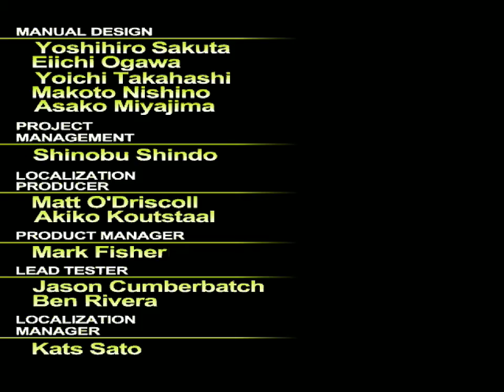Virtua Tennis 2 - Very Hard + Exhibition Match - 1cc - Cedric Pioline